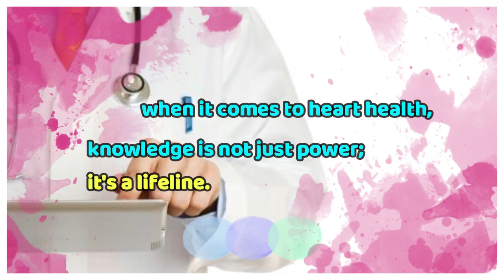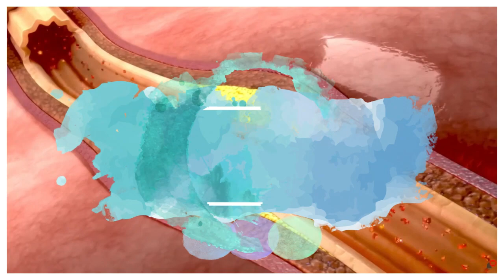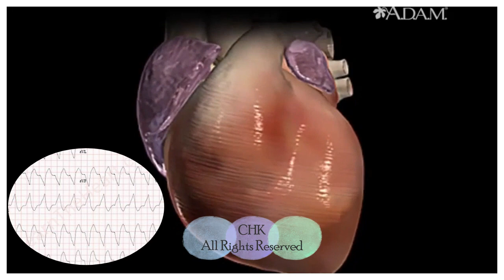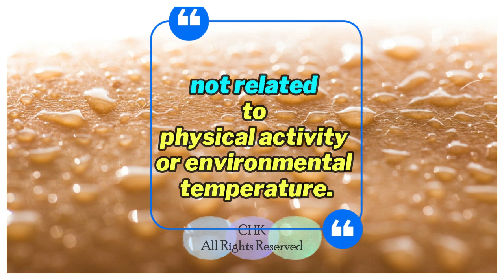Unlock the Secrets: 8 Silent Signs Your Heart is Trying to Tell You Something! 🚨 Don't Ignore #6 #8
"Listen closely to your body! 🫀 Discover the subtle whispers your heart sends as early warnings. In this eye-opening video, we unravel the mysteries of the 7 signs your heart might be in trouble. From unexpected fatigue to the secrets your chest holds , understanding these symptoms could be a game-changer for your heart health. Don't miss out — your heart's messages might just be the key to a healthier, happier life! 🔍💓

The Biggest Health Secret Is Here! The Miraculous Benefits of Exercise That Make Your Body Fitter!

Thank you friends, for stopping by to watch the video on our channel.
Hopefully this information is always useful and useful, friends.. Stay healthy and enthusiastic... ^-^ and enjoy watching ^-^

Friends who have just joined, can we ask for your support... :) just subscribe to the "college diary" channel...watch the video until the end, like if your friends like it, and share as much as you can with other friends, or other relatives (sharing this health information can also help as a preventive measure for family, friends or other communities so that the benefits will be wider, friends).

Oh yes, don't forget to turn on the bell, to update our next video post. thank you very much.

This content was created as a means of disseminating important information related to health (maintaining health, prevention, care and treatment of health disorders).

This channel is a place for me to share information about collections of health videos, health education, etc

Healthy greetings to all friends. ^-^